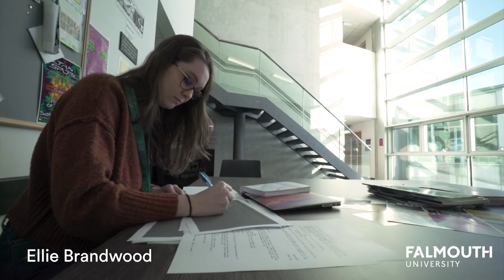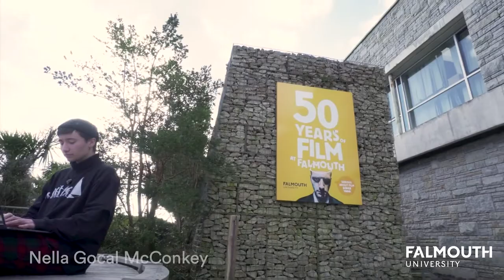Film BA(Hons) | Falmouth University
See what it's like to study a Film degree at Falmouth University.

Hear from students on why they chose to study Film at Falmouth University - a subject that's been taught here for over 50 years.

Get an insight into what it's like to be part of our School of Film & Television. See our world-class facilities and hear about student work experience opportunities as well as the expert staff who teach on this Film degree.

Find out more about the Film degree over on our